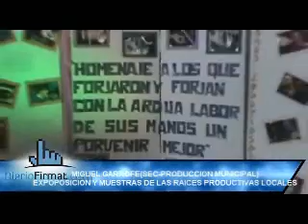DIARIO FIRMAT TV EDICION DEL DIA VIERNES 30 DE SEPTIEMBRE DE 2011